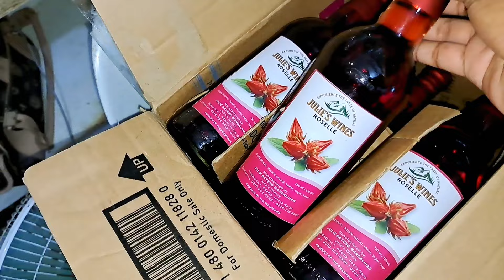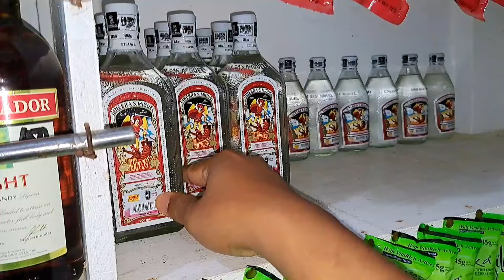SARI SARI STORE Negosyong Buhay na Buhay.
Buhay na buhay ang negosyong sari sari store dahil kahit saan myroon kang makikita kahit saan sulok ng Pilipinas makikita mo ang mga Tindahan na maliit na negosyo pero nakakabuhay ng Pamilya.
Ano nga ba ang sikreto ng isang sari sari store bakit araw-araw bida kai customers mapa alak man yan or groceries ay mabenta po lahat.